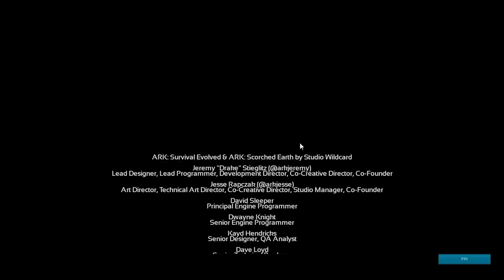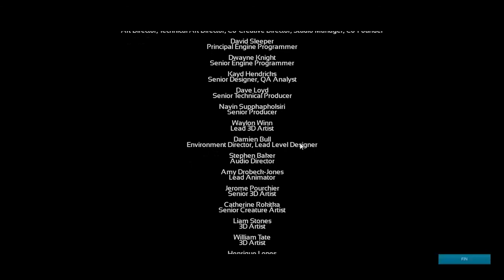ARK ASCENCION BOSS FINAL SUPERVISOR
BOSS FINAL EL SUPERVISOR Y ASCENDEMOS. ESPERO LES GUSTE.